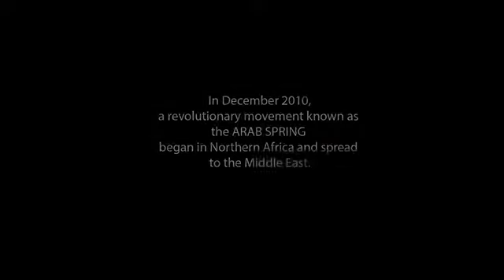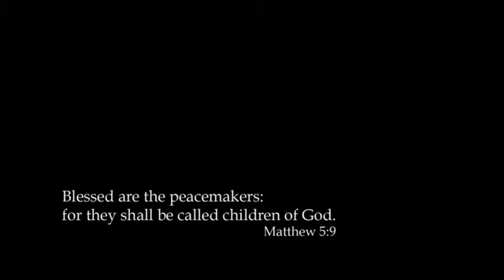Fighting Father Dave - Pilgrim of Peace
A short documentary by Kelly Barton of the Sydney Film School about Father Dave's 2014 trip to Syria.